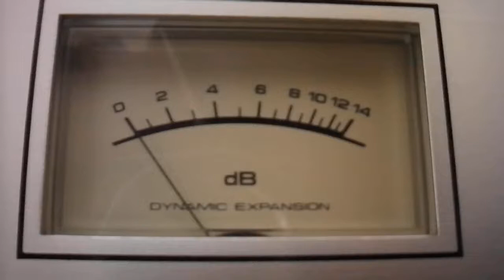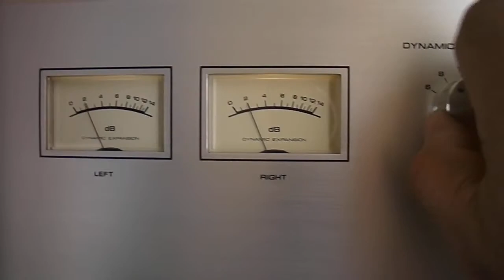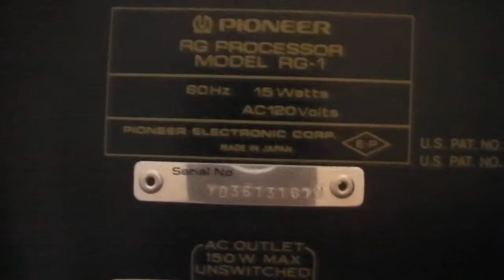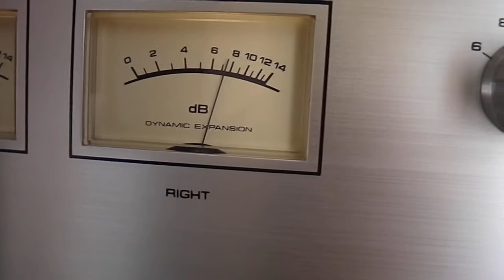Pioneer RG-1 RG Dynamic Processor ____________sn: YD3613167U